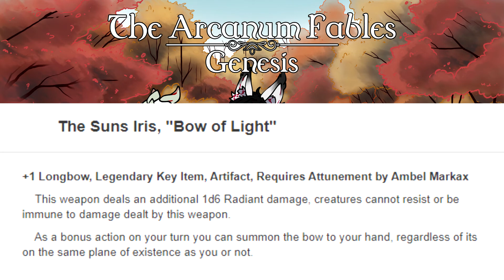The Suns' Iris | Genesis | Episode 9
The 5th of the Council of Mages meets our drifters, and watches over their exploration of the burial site of Ambel's ancestor, the first of the Markax, but not without adversity, in time reclaiming the lost relic, sequestered away.

Artists!